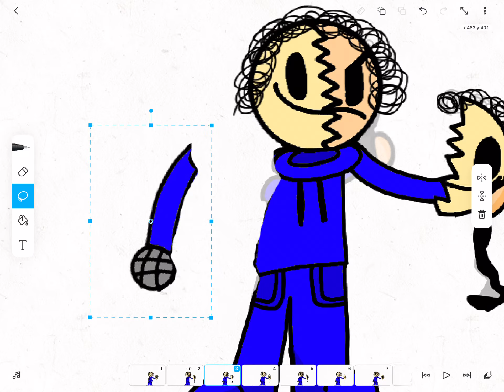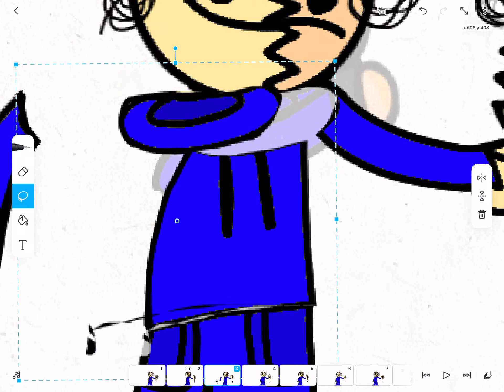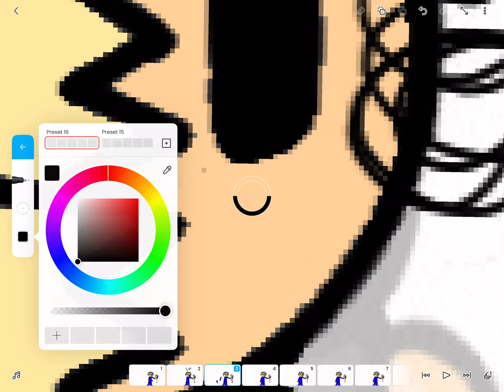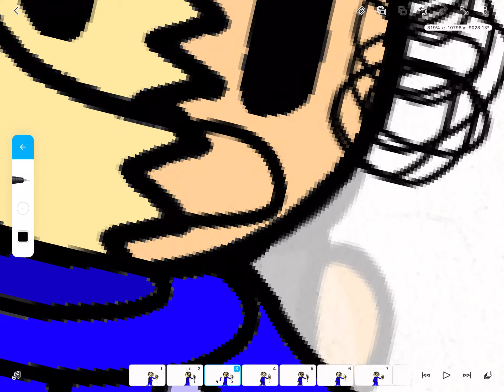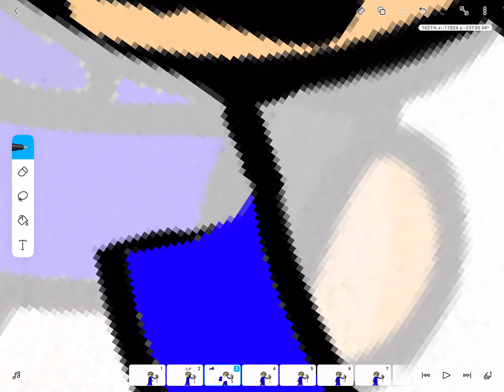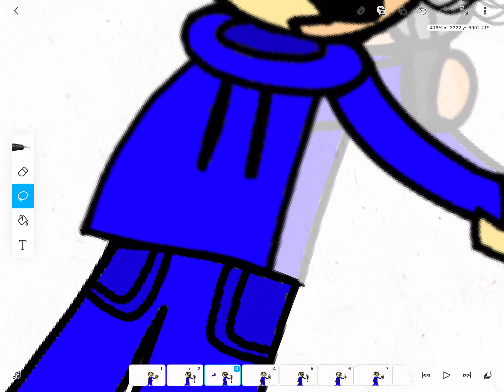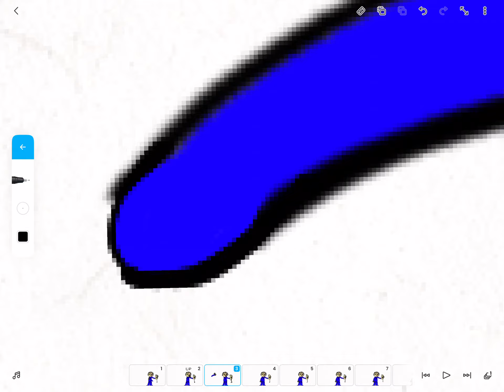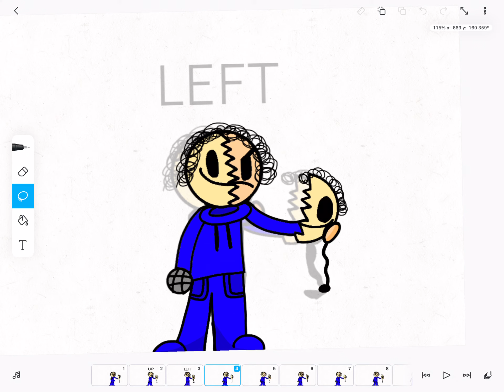Liams up and left! (making Liams left!)